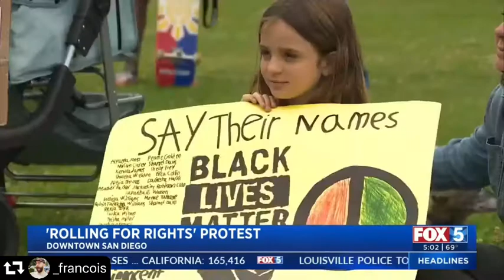July 1, 2020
ROLLING FOR RIGHTS 2020